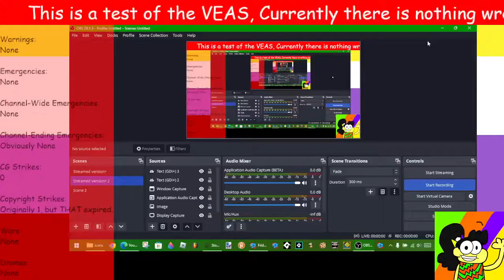CATACLYSM Chart Teaser (Spamhouse Retake Teaser)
There are a lot of INITALIZATIONs in the INITALIZATION family.

There's INITALIZATION_FAILED, FINALIZATION_PASSED, INITALIZATION_WHIRLED, UNRELATED_ERROR, RELATED_ERROR, and this one, named "FATAL_UNHANDLED_HARD_ERROR".

FATAL_UNHANDLED_HARD_ERROR takes on the form of @Luvie.

Credit to @kkineko, who made this song.